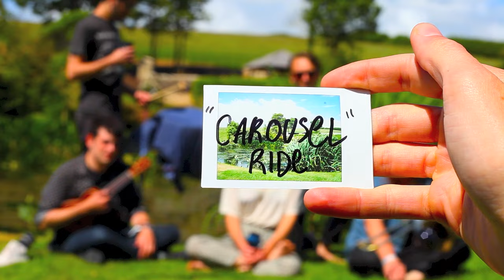"Carousel Ride" Acoustic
RUBBLEBUCKET: SUN MACHINE TOUR

6/23: Tolland, MA @ Unifier Festival
7/5: Burlington, VT @ Battery Park (The Point Summer Series)
7/7: Portland, ME @ Thompson’s Point^
7/13: Canandaigua NY @ Lincoln Hill Farms#
8/1: Troy, NY @ WEQX Riverfront Event+
8/2: Dennis, MA @ Cape Cinema+
8/3: Westerly, RI @ Paddy’s Beach Club
8/4: Asbury Park, NJ @ Asbury Lanes+
10/6: Arrington, VA @ The Festy
10/25: Fairfield, CT @ Warehouse
10/26: Philadelphia, PA @ Union Transfer
10/27: Washington, DC @ Black Cat
10/29: Asheville, NC @ Grey Eagle
10/30: Nashville, TN @ Mercy Lounge
10/31: Atlanta, GA @ Terminal West
11/2: Burnett, TX @ Utopia Fest
11/4: Phoenix, AZ @ Crescent Ballroom
11/6: Los Angeles, CA @ Teragram Ballroom
11/7: San Francisco, CA @ August Hall
11/9: Seattle, WA @ Neumos
11/10: Portland, OR @ Wonder Ballroom
11/12: Boise, ID @ Knitting Factory
11/13: Salt Lake City, UT @ Urban Lounge
11/14: Denver, CO @ Gothic Theatre
11/17: Chicago, IL @ Bottom Lounge

^ w/ Lake Street Dive
# Star Rover supports
+ And The Kids supports

9/10: Providence, RI @ Fete*
9/11: Portland, ME @ Port City Music Hall*
9/12: Syracuse, NY @ Westcott Theatre*
9/13: Ithaca, NY @ The Haunt*
9/14: Albany, NY @ The Hollow*
9/16: Fairfield, CT @ Stage One*
9/18: Philadelphia, PA @ Union Transfer*
9/19: Washington, DC @ U Street*
9/20: Raleigh, NC @ Lincoln Theatre*
9/21: Charlottesville, VA @ Jefferson Theatre*
9/24: Atlanta, GA @ Terminal West*
9/25: Asheville, NC @ Orange Peel*
9/26: Cincinnati, OH @ Midpoint Music Fest
9/27: Ann Arbor, MI @ Blind Pig*
9/28: Madison, WI @ High Noon Saloon*
9/30: Minneapolis, MN @ 7th Street*
10/1: Iowa City, IA @ Blue Moose Tap Room*
10/3: Denver, CO @ Bluebird*
10/4: Salt Lake City, UT @ State Room*
10/6: Boise, ID @ Neurolux*
10/7: Bozeman, MT @ The Zebra*
10/8: Missoula, MT @ The Badlander*
10/10: Seattle, WA @ Chop Suey#
11/11: Vancouver, CAN @ Media Club%
10/12: Portland, OR @ Doug Fir#
10/15: San Francisco, CA @ The Independent#
10/16: Los Angeles, CA @ El Rey Theatre#
10/17: San Diego, CA @ The Casbah#
10/18: San Diego, CA @ The Casbah
10/20: Phoenix, AZ @ Rhythm Room&
10/21: Albuquerque, NM @ Launchpad&
10/23: Austin, TX @ Red 7
10/24: Houston, TX @ Fitzgerald's Downstairs
10/25: Dallas, TX @ Club Dada&
10/27: Kansas City, MO @ The Record Bar&
10/28: St. Louis, MO @ Off Broadway&
10/29: Nashville, TN @ High Watt
10/31: Chicago, IL @ Metro&
11/1: Pittsburgh, PA @ Rex Theatre&
11/5: New York, NY @ Stage 48 #
11/6: Burlington, VT @ Higher Ground#
11/7: Burlington, VT @ Higher Ground#
11/9: Boston, MA @ Paradise#

* Body Language supports
# Royal Canoe supports
% co-headline with Royal Canoe
& Landlady supports